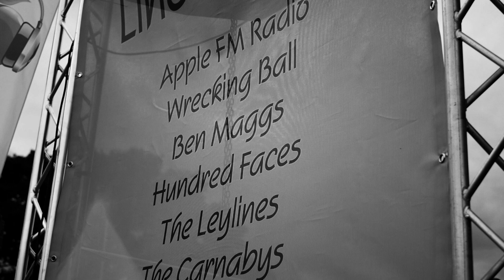Wrecking Ball - The Unique sound of modern Nashville Authentic honky tonk experience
Touring UK and Europe Wide